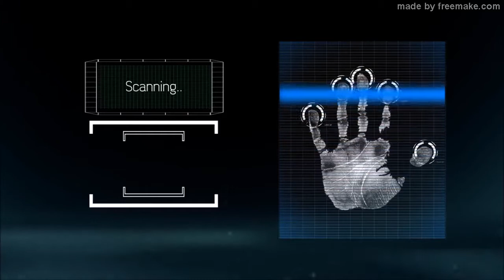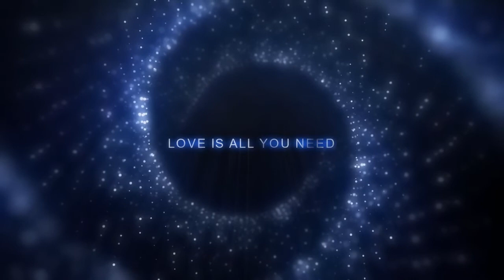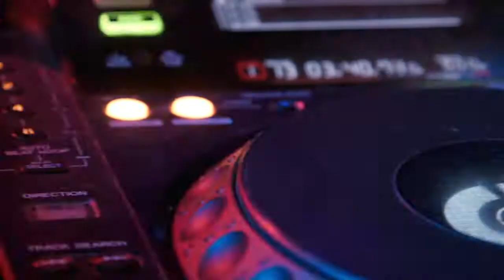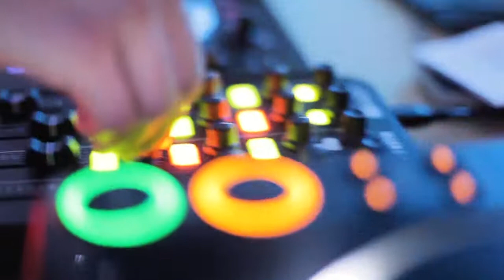TRANCE IN HEART #256 CalDerA Progressive Trance & Vocal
TRANCE IN HEART #256 - CalDerA - Progressive Trance & Vocal (14 Tracks 128/136 Bpm)
1) Limbo (Extended Mix) Ramsey Westwood
2) Launch (Extended Mix) Cosmic Gate & Andrew Bayer
3) Unlove You feat. Ne-Yo (Myon Return To 95 Extended Mix) Armin van Buuren, Ne-Yo
4) Starlight (Extended Mix)  Cédric Lass
5) Drifting Sands (Extended Mix) Rub!k
6) Water (Extended Mix) Elysian
7) Cama (Extended Mix) Jochan Morrisen
8) Delilah (Extended Mix) Ruddaz
9) Lasting Light (Exolight & Suncatcher Extended Remix) Ronski Speed Feat. Emma Hewitt
10) Million Miles Away (Extended Mix) Rene Ablaze
11) Warpspeed (Original Mix) Avao
12) Shiva (Extended Mix)  Whiteout
13) Communication (Arkham Knights Extended Remix) Armin van Buuren
14) Never Give Up (Maarten de Jong Extended Remix) Christina Novelli, Ron with Leeds